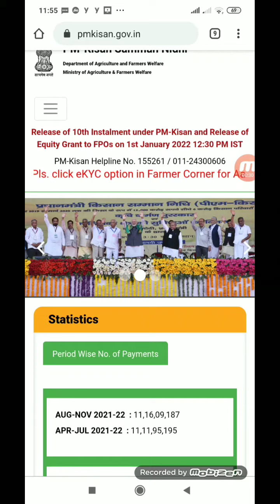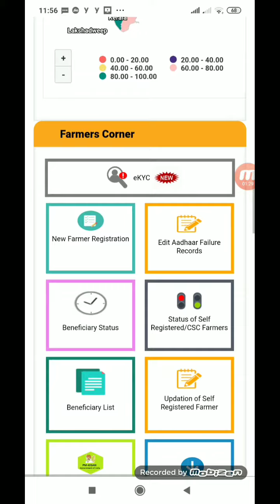PM Kisan 10th Instalment Release 12:30PM | Pm kisan beneficiary God News